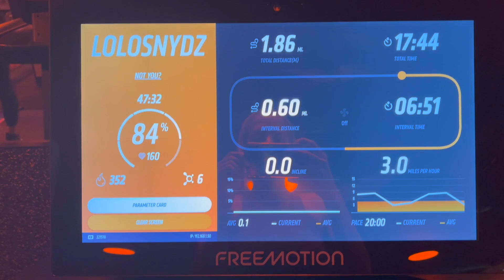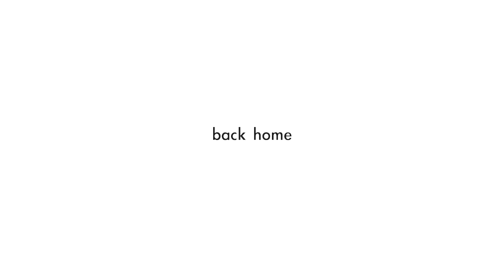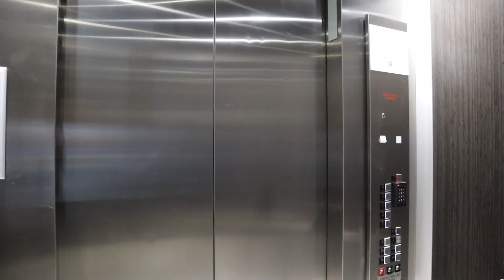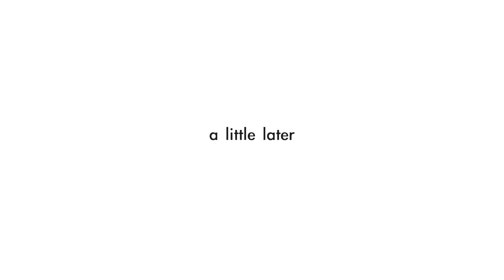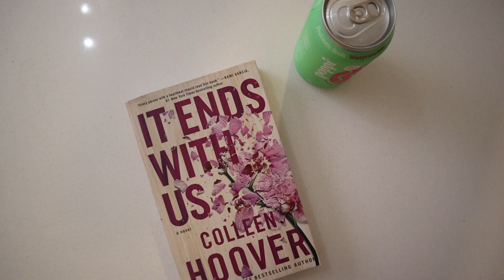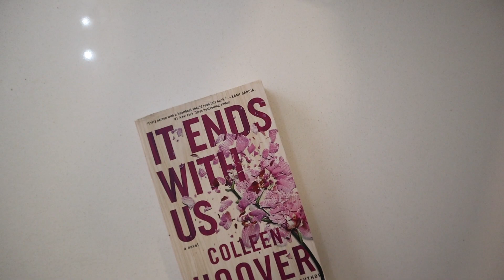Run errands with me, opening packages + aritzia haul!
Todays vlog is a productive day in my life!! I do some cleaning, run errands, and show some new clothes I got from artizia!

FAQ:
name: Lauren
age: 22
editor: Final Cut Pro X
birthday: May 25th